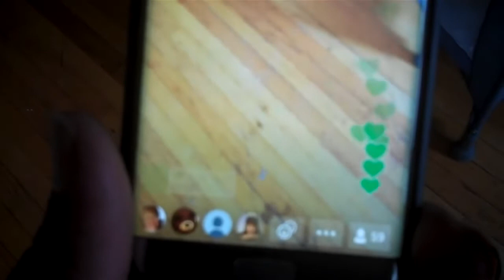PT 2 Mr Jingles house with sam and bill, THE SHEA SHOW